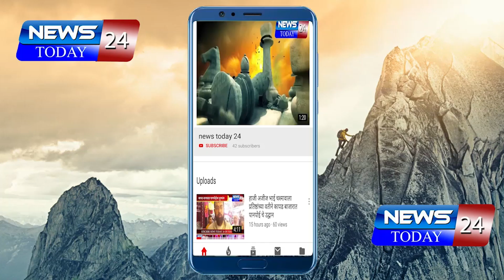अहमदनगर : भिंगार हद्दीत अवैध धंद्यांचा सुळसुळाट, पोलीस अधीक्षक साहेब भिंगार हद्दीत लक्ष घाला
Ahmednagar crime news : 'भानाचे' अवैद्य धंद्यांना पाठबळ

पोलीस ठाण्याचे निरीक्षक कारवाई करण्यात का हतबल

पोलीस अधीक्षक पाटील साहेब भिंगार पोलीस ठाण्याच्या हद्दीत लक्ष घाला